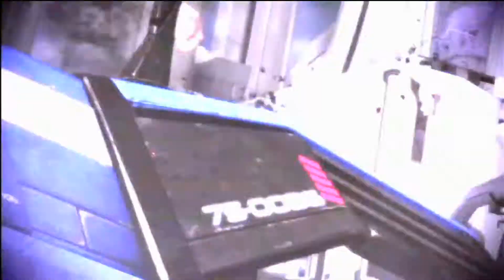The Sound of Mass Effect 3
Mass Effect 3 Dubstep

What happens when music and Mass Effect combine?
Listen and find out!